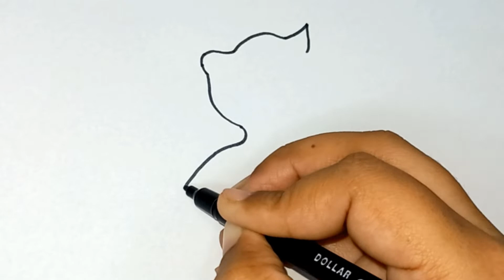Fox Drawing For Kids || Fox drawing Easy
In this video you will learn a Fox Drawing Easy. This Fox drawing is made for Kids.